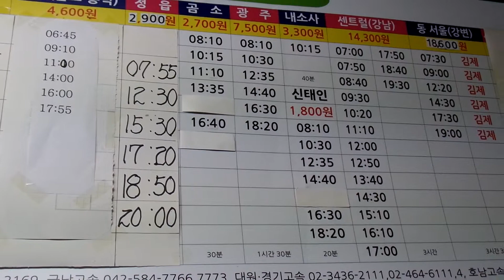부안 시외.고속 버스터미널 시간표 . Buan Intercity Bus Terminal Timetable. Buan . (扶安郡. 부안. Jeolla. 全羅北道. KOREA